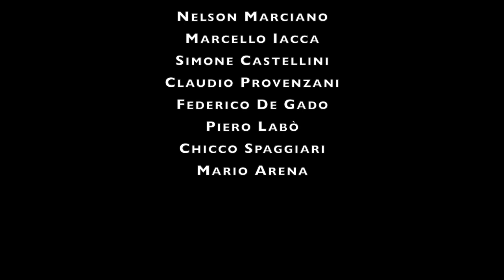GUE Project - Wrecks of the battle of convoys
Unloading 1,5 tons of equipments out of our “everywhere” diving van, back in our Favignana base, signed the end of the 2019 campaign of the Battle of Convoys project, our tenth campaign based in Lampedusa island since the beginning of 2006.
The purpose of this project, run in collaboration with the Soprintendenza del Mare of Sicily, is mainly that of locating the wrecks of the Battle of Convoys and to document them in different forms. One of the main goals is to create and collect as much documental materials as possible with the aim to promote a multi-medial exhibition dedicated to the intense and dramatic events of WW2 Battle of Convoys in the Mediterranean, using the charme of the wrecks as a key to attract and rise interest in the public.
In the three weeks of this years campaign we were able to accomplish 4 multi-days excursions on board of an 11m fishing boat, spending 10 days in the high seas of the Central Mediterranean.
We could run 11 diving operations for 28 team-dives and 56 man-dives, visiting and documenting 10 different shipwrecks 2 of which had never been dived before, bringing the total number of wrecks located and documented in this area to 38. The wrecks we dived this year are the following:
SS Reichenfels, a giant laying on her left side, full of military supplies, in 34 meters of water, 60 miles from port;
SS Brarema, a massive oil tanker sitting upright in 55 meters, 36 miles off shore;
SS Leverkusen, a giant whos identity is still uncertain, full of military supplies, broken into two parts, in 56 meters, 85 miles off shore;
Submarine Le Narval, a War Grave of the Free French Navy, in 39 meters of water, 40 miles off shore;
SS Caffaro, a giant full of military supplies, laying on her keel in 65 meters, 90 miles off shore;
SS Almeria Lykes, a colossal, sunk during Operation Pedestal, full of military supplies, in 125 meters, 90 miles off shore;
A never dived before and still non identified massive freighter, sitting upright with its cargo holds full of phosphates or similar, in 93 meters, 100 miles from port;
SS Marin Sanudo, a giant laying on her left side, full of military supplies, in 75 meters, 21 miles off shore;
SS Egadi, a small spectacular ferry, laying upright in 75 meters, 22 miles off shore;
A never dived before and still non identified militarized vessel, small and beautiful, in 125 meters, 38 miles off shore.
Besides the fascinating details of their cargo and machineries, all these wrecks feature also an astonishing amount of marine life, making the dives on them even more enchanting, special and unique.
Personal congratulations go to each of the team members that took part to this years expedition: besides being excellent divers you also managed to cope with the harsh conditions of life at sea on board of a fishing vessel for multiple days and nights, maintaining good spirit and readiness to dive. To share this adventure with you has been a real pleasure, we surely look forward to the next, and know that for several of you this has been just the beginning : )
Chicco and myself on behalf of the entire team wish to thank a number of people, companies and organizations that contributed in different ways to the expedition:
SOPRINTENDENZA DEL MARE and Department of Sicilian Cultural Heritage - Agrigento, for the support to the project and for the office facility;
DAN, for accepting to consider an emergency evac plan from high seas and for the precious support;
SUEX for helping with the DPVs and allowing divers to fly in and find the right tool in place;
HALCYON mfg. for helping with the best equipments as always;
EASY DIVE for the special conditions on your top level camera housings and for the fantastic video illumination systems and solutions provided;
GUE for training such great divers;
PELAGOS diving center Lampedusa, my dear friends Simone and Rocco and all the happiness staff, for the assistance with the storage, with the filling process, for showing us the underwater beauties and the grey sharks of Lampione island and in general for your enthusiasm and support;
to Ignazio for the many coffees on board, and last but not least, to Antonio and Mario Brischetto for accepting once more to interrupt your fishing activities to bring us at sea. Mario, in particular for being the beautiful person you are.
Chicco and myself are already looking forward to next year, making plans and trying to squeeze out additional time from other activities. The season is just too short!
Team: Davide Dal Molin Peter Brandt Brian Schreuders Josef Chroust Jin Hui Caterina De Seta Keith Kreitner Nelson Marciano Marcello Iacca Simone Castellini Claudio Provenzani Federico De Gado Piero Labò Chicco Spaggiari Mario Arena
The beautiful pictures are from Claudio Provenzani.